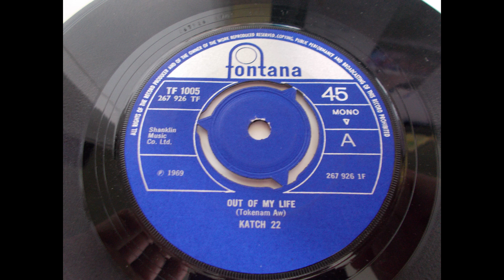Katch 22 - Out of my life - UK Psych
Great track from Catch 22 which was released in the UK in 1969. They released several singles in the UK, the most well known among collectors nowadays being ‘Major Catastrophe’. They also released an LP ‘It’s Hard Rock And All Sorts’ on the UK budget label Saga who also released cash-in trend psych LP’s by Magic Mixture and The Five Day Week Straw People.